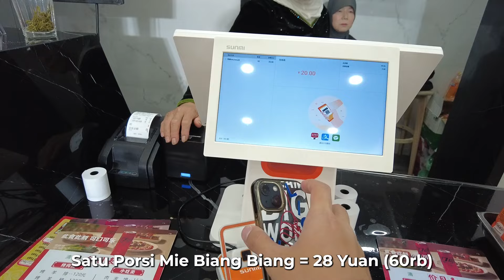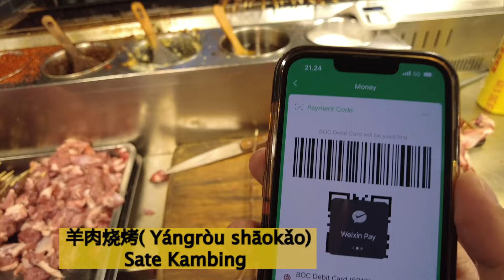WISATA KULINER DI PEMUKIMAN MUSLIM XI'AN CHINA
Halo semua! Perkenalkan nama saya Lionell Nagasena. Saat ini saya sedang melanjutkan studi master di negeri tirai bambu. Kali ini saya menyempatkan waktu untuk membawa vlog saya ke kota XI'an dan pergi mengunjungi pemukiman muslim terkenal disini. Enjoy!